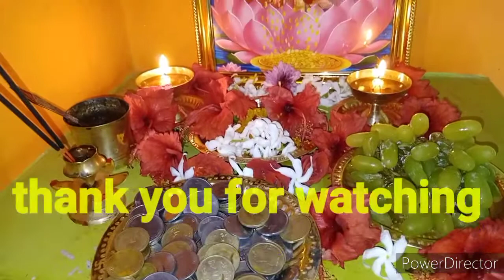లక్ష్మీ వారం పూజా విధానం//యాలకులతో ఎలా పూజ చేస్తే లక్ష్మీ కటాక్షం లభిస్తుంది/paneti vimala vlogs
లక్ష్మీ వారం పూజా విధానం//యాలకులతో ఎలా పూజ చేస్తే లక్ష్మీ కటాక్షం లభిస్తుంమార్గశిర మాసంలో వచ్చే గురువారం లక్ష్మీ కటాక్షం కోసం ఎలా పూజ చేయాలి// paneti vimala vlogs